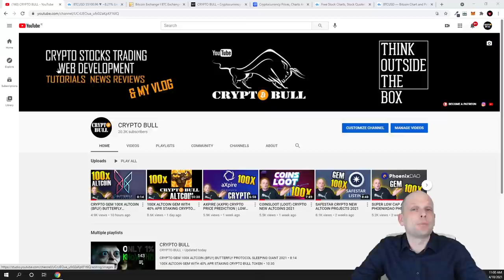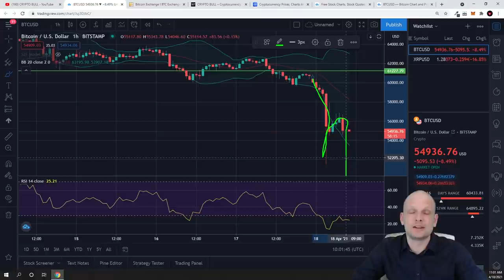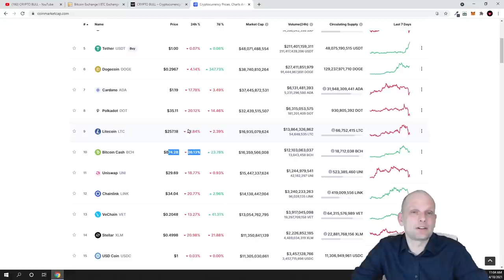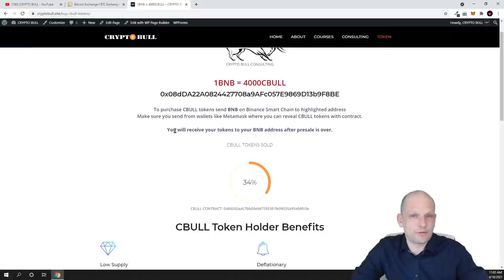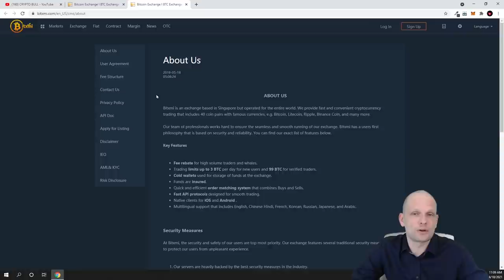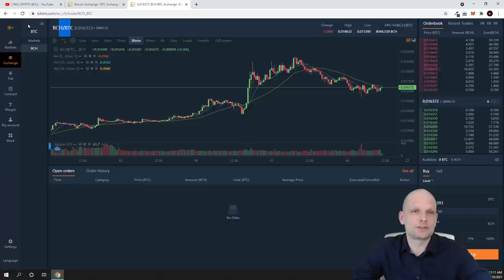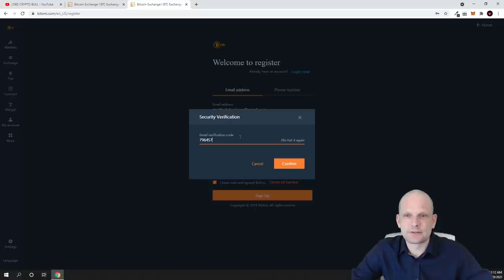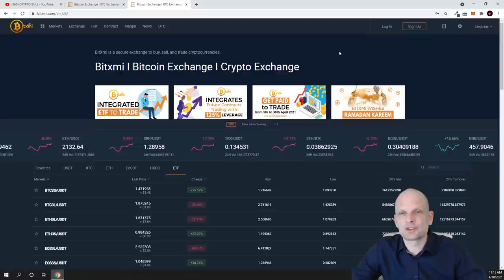BITXMI EXCHANGE | BITCOIN DUMP | LOW CAP CRYPTO (CBULL) CRYPTO PRESALE